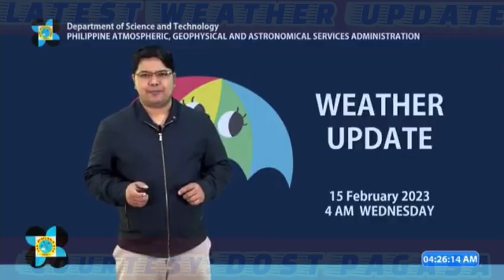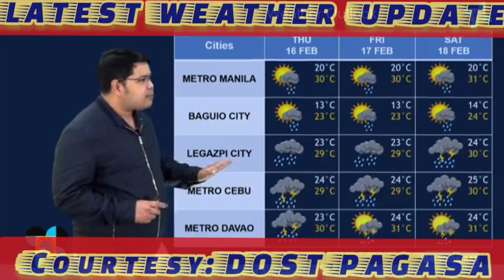LPA, NARARAMDAMAN ANG TROUGH NITO SA BAHAGING VISAYAS AT MINDANAO! PAPASOK NA BA NG PAR?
LPA, NARARAMDAMAN ANG TROUGH NITO SA BAHAGING VISAYAS AT MINDANAO! PAPASOK NA BA NG PAR NAGAYONG ARAW? ALAMIN! PAGASA WEATHER UPDATE - ULAT PANAHON NGAYON - WEATHER FORECAST TODAY

Courtesy: DOST-PAGASA

weather forecast
ulat panahon
temperatura bukas
weather update ng bayan
gemz channel